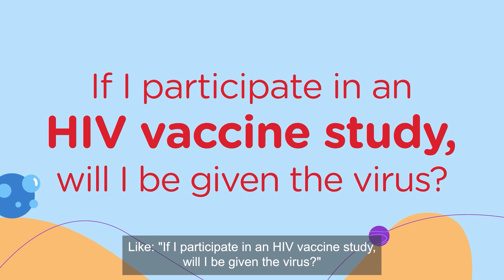Will the study participants will be given HIV virus as part of the study?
When we talk about participating in an HIV vaccine study, it is normal to have many questions.
Like: "If I participate in an HIV vaccine study, will I be given the virus?"

The answer: Absolutely not!

We want you to know that if you decide to participate in an HIV prevention study, you will NOT be given the virus.

Even though there are some vaccines that contain a weak form of the virus they are protecting against, like those for Typhoid or Polio, this is not the case for HIV vaccines. Scientists are making HIV vaccines with components that may look like the real virus, but they do not contain any HIV. Think of it like a toy car: it might look similar, but it isn't the original.

Further, in the past 25 years more than 30,000 volunteers have taken part in HIV vaccine studies worldwide, and no one has gotten HIV from any of the study vaccines tested. That is because none of the products used in these studies contain live HIV, weakened HIV, killed HIV, or HIV-infected human cells.

If you want to learn more about participating in HIV prevention studies, please visit helpendhiv.org

Together we can end HIV, sooner.
HIV & all of us.